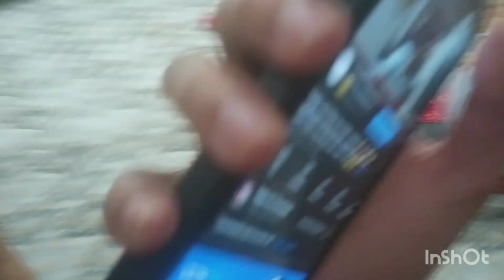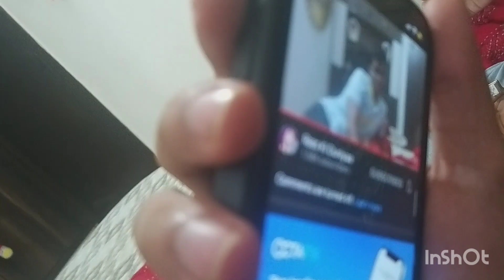New day new tip ke saath 💫🤎😊 🎤@RatiGaba ❤